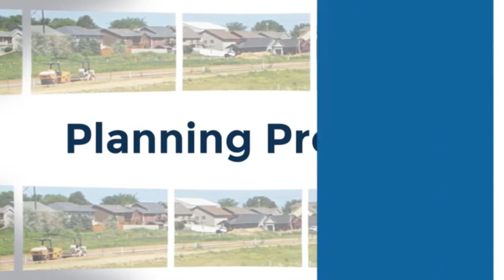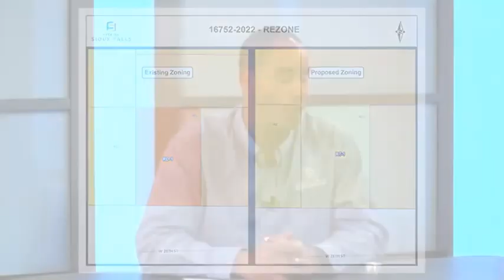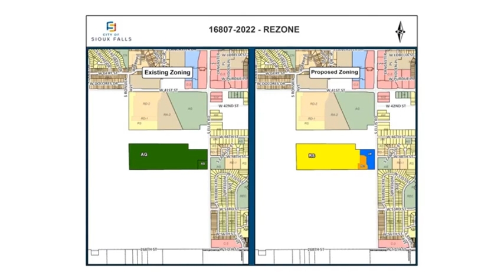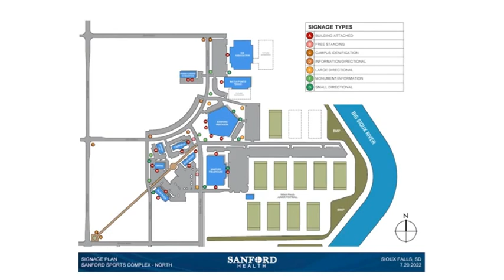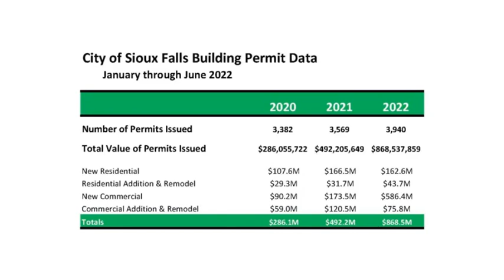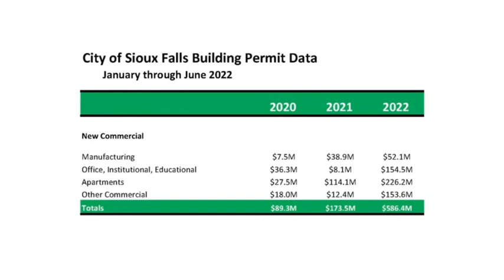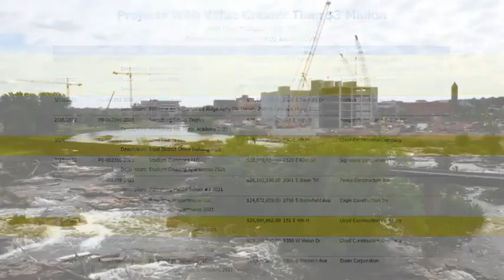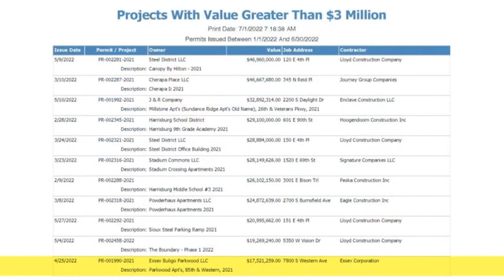2022-07-28 Planning Preview - August 2022